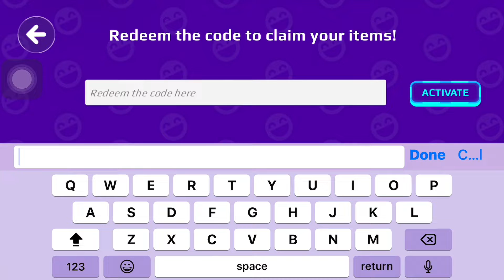PKXD REDEEM CODE ✅✅👍👍😍😍100%right 👍😎😎🤩🤩